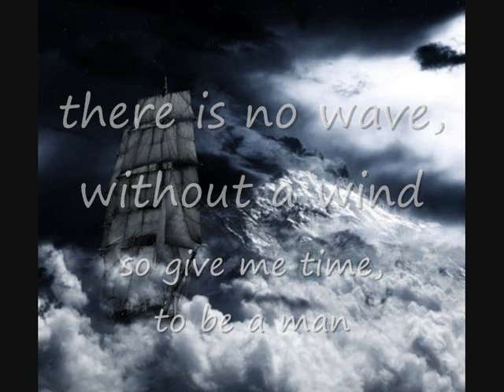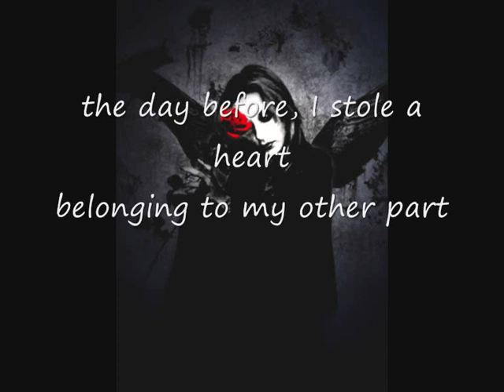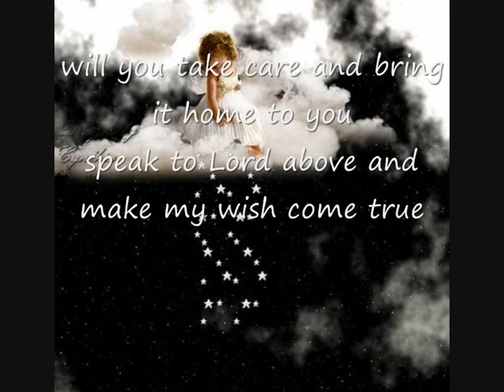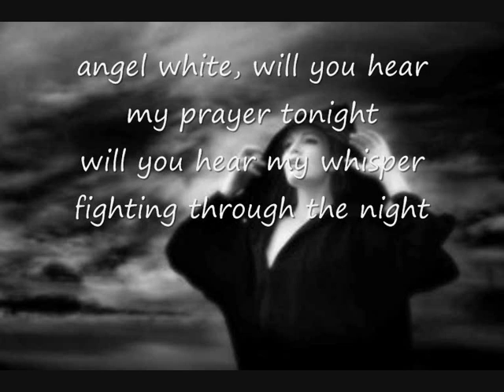ROTTWEILER - there is no wave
ROTTWEILER 1979 - Swedish powerpop from 1979.
Recorded in a studio in Nässjö town at the same time as "where you ever are" , " I am down" and "wanna be your friend". Only the two latter songs was released on vinyl1980. Rottweiler records 8001. Printed in 500 ex.